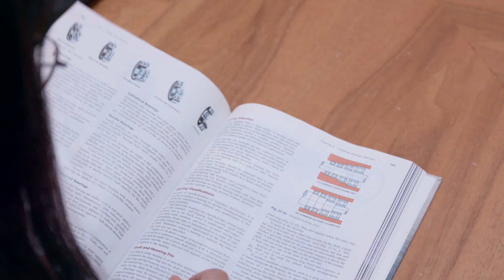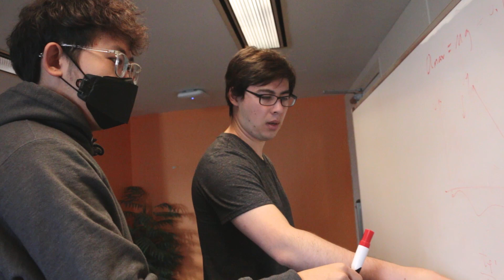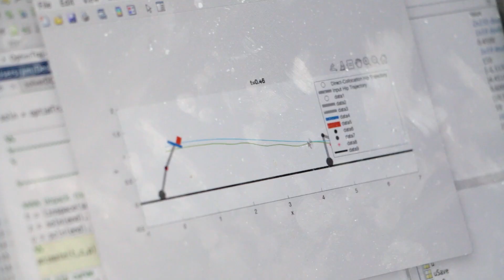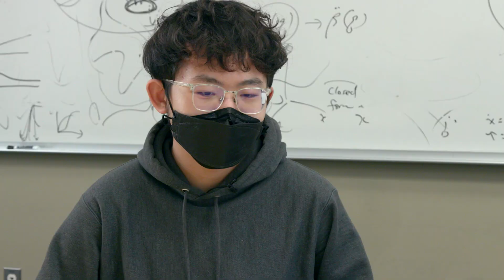SUSTech Students at MIT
Mechanical engineering students from SUSTech in Shenzhen, China reflect on their experiences studying and conducting research at MIT through the Centers for Mechanical Engineering Research and Education at MIT and SUSTech.